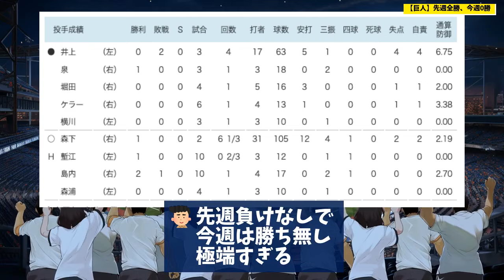【広島✕巨人】広島勝利で３連勝。巨人は今週まだ勝ち無し